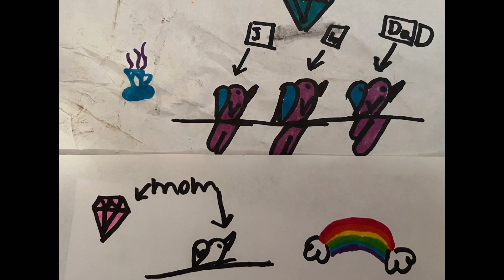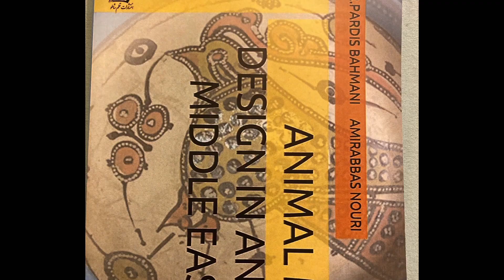جشن بهمنگان از جشنهای زمستانی فرهنگ ایرانی و بزرگداشت حیوانات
در این ویدیو به مناسبت جشن بهمنگان از جشن های زمینانی فرهنگ کهن ایران و بزرگداشت اندیشه نیک، این جشن کهن ایرانی به همراه بزرگداشت حیوانات و پرندگان توضیح داده می شود.